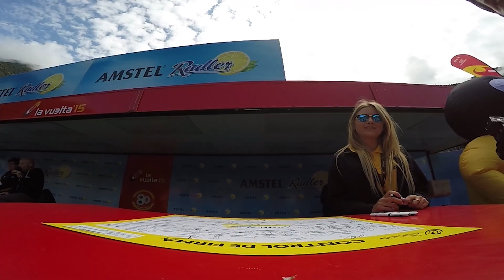La Vuelta – Stage 13. Calatayud - Tarazona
An early break that swelled to 24 riders was to stay the 177 km course. Nelson Oliveira (Lampre-Merida) notches up his first pro win after slipping the breakaway group on the final descent. Astana kept their heads at the front of the peloton and Aru’s lead is preserved. Brambilla (Etixx-Quick-Step) and Sicard (Europcar) move into the top ten.

More exciting sport

More entertaining racing for the fans, looking for a race calendar that tells a season-long story and is better understood by a growing international fan base.

New technology

Bring the race alive from the rider’s perspective, showing the fans what it’s like from the saddle.

Underpinned by sustainable, credible teams the fans can follow now and long into the future

Creating a new, better economic future for the sport, through collective action and increased co-operation between the teams and other stakeholders.